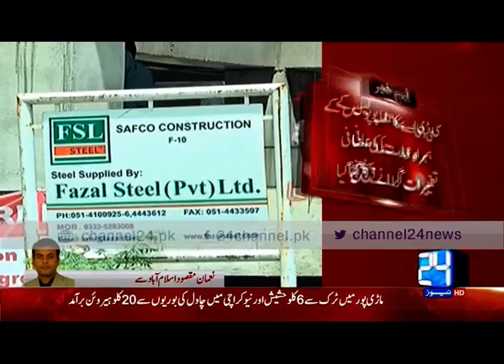24 Breaking: CDA operation against illegal buildings in Islamabad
24 Breaking: CDA operation against illegal buildings in Islamabad